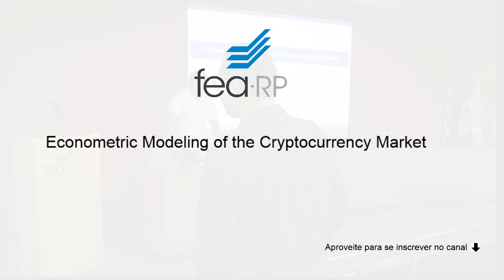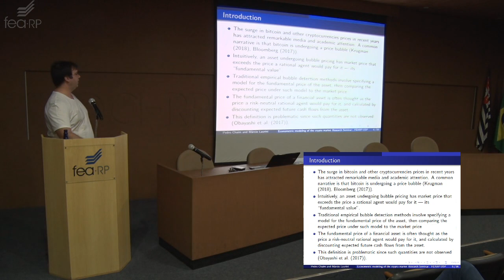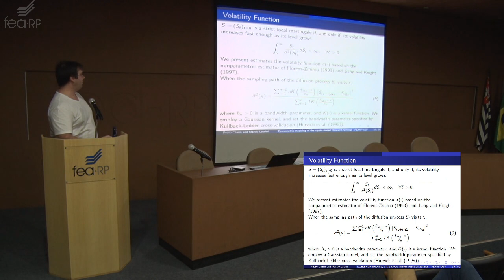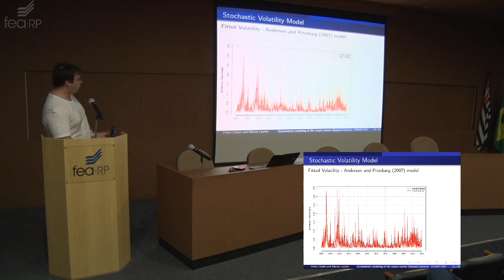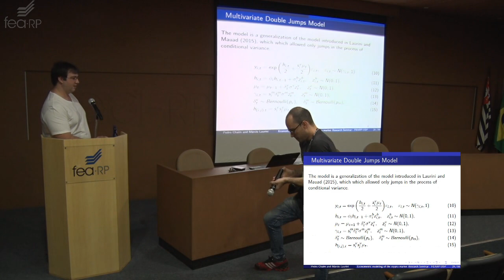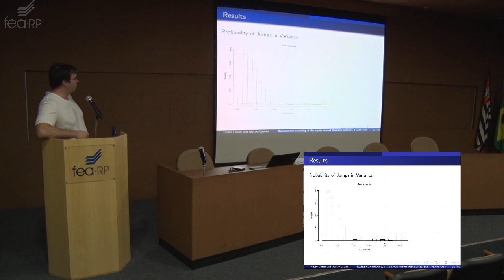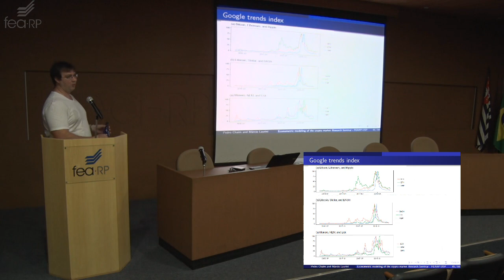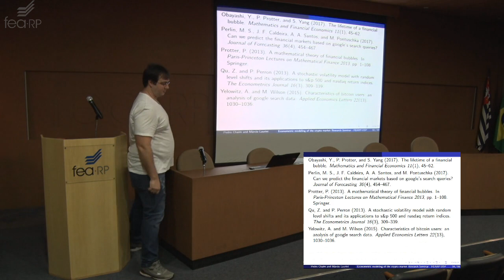Econometric Modeling of the Cryptocurrency Market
Palestrante: Márcio Laurini (FEA-RP/USP)
Data: 05/09/2018 (quarta-feira) - 14h às 16h
Anfiteatro Prof. Dr. Ivo Torres